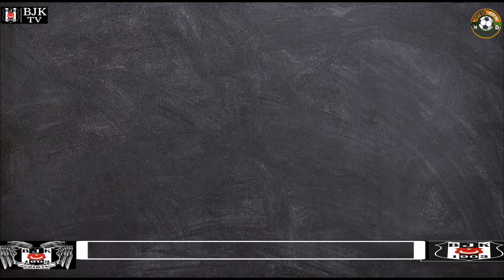🔥BEŞİKTAŞ TRANSFER HABERLERİ 🔥ABOUBAKAR, MOTİNG, KOİTA, JOSEF DE SOUZA, DEANDRE YEDLİN.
Beşiktaş Transfer gündemi 2020
Kevin Prince Boateng kimdir
dimitripayet
Guilherme Beşiktaş
jaroslaw niezgoda beşiktaş
gedson beşiktaş
gedson fernandes beşiktaş
mert hakan yandaş beşiktaş
emre kılınç beşiktaş
Beşiktaş transfer haberleri ,
kodjia beşiktaş
beşiktaş Transfer haberleri
krmencik beşiktaş
Talisca besiktas
Talisca beşiktaş
Andersontalisca
Aboubakar besiktas
beşiktas baskanlik
serdar adali
besiktas serdar adali aday
vida
oguzhan ozyakup
dorukhan tokoz
necip uysal
lens
nkoudou
diaby besiktas
burak yilmaz

rebocho
victor ruiz
besiktas alanyaspor
besiktas galatasaray
besiktas ankaragucu
beşiktaş maçı
beşiktaş serdal adalı

gerrad besiktas
Beşiktas braga
Besiktas ahmet nur cebi
Besiktas son dakika
Ahmet nur cebi cenk tosun
beşiktas haber
beşiktaş maci
beşiktas kadro
besiktaş 2020
beşiktas abdullah avci
beşiktas son dakika
beşiktaş transfer haber
beşiktaş maclari
beşiktas fikstur
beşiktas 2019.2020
beşiktaş marsi
kara kartal
kartal haber
bjk kadro
bjk.haber
bjk transfer
dorukhan tokoz
cenk tosun beşiktas

burak yilmaz
kelechi iheanacho besiktas
quaresma besiktas
tyler boyd
muhamed elneny
enzo roco
muhayer oktay
rebocho
adem ljajic
lens besiktas
besiktas maci
besiktas haber
besiktas son dakika
besiktas kadro
besiktas avrupa ligi

beşiktas braga maci
beşiktas galatasaray maci
bjk gs
besiktas galatasaray
besiktas antalyaspor
cenk tosun galatasaray
talisca besiktas
talisca bjk
talisca transfer
umut nayir
besiktas antalya maci
bjk antalyaspor

Beşiktaş konyaspor
Brian lozano
jonathan kodjia beşitaş

guilherme beşiktaş

hasic beşiktaş
gedson fernandes beşiktaş
Boakye Beşiktaş

Mert hakan Beşiktaş
andraz sporar
niezgoda beşiktaş
diagne oguzhan

Hakan yandaş beşiktaş
Andraz sporar slovan bratislava
Orkun kökcu beşiktaş
dimitri payet beşiktaş

Oguzhan trabzonspor

Oguzhan özyakup trabzonspor

Balotelli Beşiktaş

Beşiktaş bratislava
Pedro guilherme beşiktaş
Beşiktaş kayserispor

beşiktaş erzincanspor

erdogan kaya

mensah beşiktaş

ighalo beşiktaş
kasımpaşa beşiktaş
Umut nayir gol kasımpaşa
Umut nayir kasımpaşa
JOAO Paulo botafogo
Marcelo guades
Yunus mallı
Wolverhampton beşiktaş
Erick gutierrez
Ajdin hasic beşiktaş
Kerem kalafat
Arda Turan beşiktaş
EJUKE beşiktaş
Etebo beşiktaş
Batshuayi beşiktaş
Erzincanspor beşiktaş
Danny drinkwater
Charles aranguiz
Ndiaye beşiktaş
Alexis sanhcez
Hugo Rodallega
Atiba hutchinson
Vida beşiktaş
Cristian ramirez
Pedro guilherme
Kaan ayhan beşiktaş
Simone zaza beşiktaş
enner valencia
Nicolas gaitan
Mert müldür
Nico gaitan
Valere germain
Munas dabbur
Llorente beşiktaş
Musa barrow
Federico santander
lucasz teoderzysk
kamil wilczek
Felipe caicedo
Guilherme beşiktaş
Guilherme costa marquez
Aleksandar prijovic
dogucan haspolat
Robert Bozenik
Adebayor beşiktaş
Beşiktaş başakşehir maç özeti
Kevin prince boateng
Orkan çınar
Kevin prince boateng kim
Kevin prince boateng beşiktaş
Kevin prince boateng skills
Kevin prince boateng gol
Kevin prince boateng goal
Başakşehir Beşiktaş özet
Gökdeniz bayrakdar
Beşiktaş başakşehir maçı
Beşiktaş başakşehir özet
BAŞAKŞEHİR BEŞİKTAŞ özet
Beşiktaş trabzonspor maç özeti
Sergen Yalçın
Prince boateng gol
Beşiktaş trabzonspor
Beşiktaş Alanyaspor 2020
Beşiktaş
Beşiktaş trabzonspor maçı
Beşiktaş Trabzonspor
Beşiktaş trabzon
Bjk trabzon
Bjk trabzonspor
Bjk ts
Bjk ankaragücü maçı
Beşiktaş Ankaragücü
Beşiktaş Alanyaspor
Sörloth gol Beşiktaş
Vida gol trabzonspor
Junior fernandes gol Beşiktaş
Burak Yılmaz Alanyaspor gol
Edwin Gyasi
Trezeguet Beşiktaş
BERNARD MENSAH
Juan jesus.
Nathaniel clyne
OĞULCAN ÇAĞLAYAN
Nazım sangare
Janik haberer
Mandzukic Beşiktaş
Bafetimbi Gomis Beşiktaş
Lucas andersen
Bachirou Beşiktaş
Diogo leite
Demba Ba Beşiktaş
Michael lang
Andre schürrle
Marchwinski Beşiktaş
Gael clichy
Joe hart
Acquah Beşiktaş
Martin hasek
Kevin bua
Martin erlic
Viktor kovalenko beşiktaş
Andre carillo Beşiktaş
Fabrice N'Sakala Beşiktaş
Gaitan Beşiktaş
Papiss cisse
Jimmy cabot
Marcinho Beşiktaş
Yasin öztekin Beşiktaş
Wilson eduardo Beşiktaş
Gökhan töre
Jorge carrascal
Jürgen damm
Ademola lookman beşiktaş
Elia Beşiktaş
Muamer tankovic
Michal karbownik
Mehmet ekici
İbrahim sehic
Erick gutierrez
Youssef el arabi
Ahmet oğuz
Alvaro montero
Sinan gümüş
Renato chaves
Emre demir
Bryan linssen
Yiğit şengil
Kalinic
John chancellor
Mirko maric
Transfer haberleri
Leroy fer
Mantalos
Cantalapiedra
Chadli Beşiktaş
Hamza barry
Chidera ejuke
Roger guedes
Tom carroll
STANİSLAV KRİTSYUK
Pedro rebocho
Robin olsen
Anas tahiri
Danny welbeck
Rafael
Michael olunga
Welington nem
Ndiaye
Ze luis
Seferovic
Grosicki Beşiktaş
Ali almoez
rick karsdorp
İvan martic
Şahverdi çetin
Samuel grandsir
Davide santon
Koita Beşiktaş
Kalinic Beşiktaş
Burak çamoğlu
Onyekuru Beşiktaş
Jeff hendrick
Patrik schick
Pato Beşiktaş
Giuliano Beşiktaş
ljajic giuliano
Atakan üner
Tosic Beşiktaş
Adama soumaoro
Miguel lopes
Santon Beşiktaş
Deandre yedlin
BEŞİKTAŞ antalyaspor